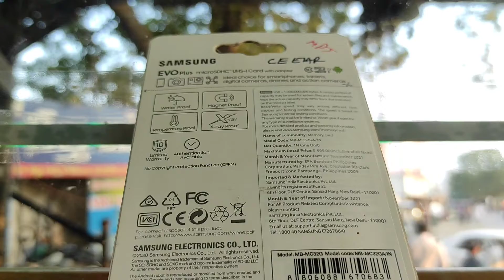Best Quality Memory Card, Samsung Memory Card, Devi Tech,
memory card is locked slide lock to write position,